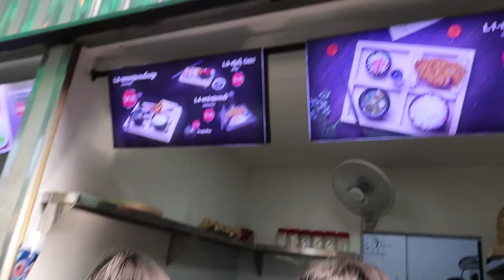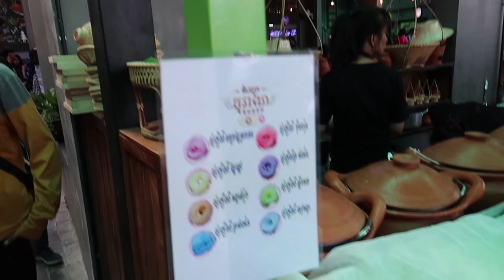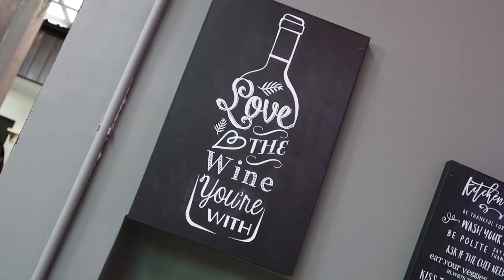ឧកាសសម្រាប់អ្នក់ចង់ធ្វើVLOG|Chance for new VLOGGER